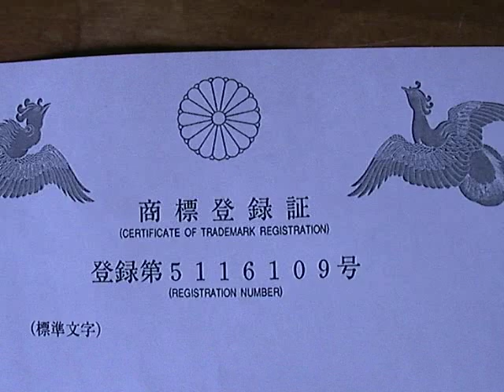本間太郎 海の米 商標登録証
本間太郎さんが、海の米の商標登録をとりました。